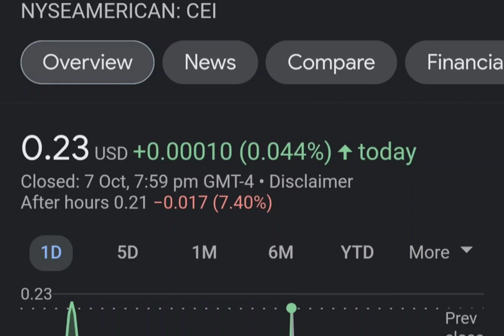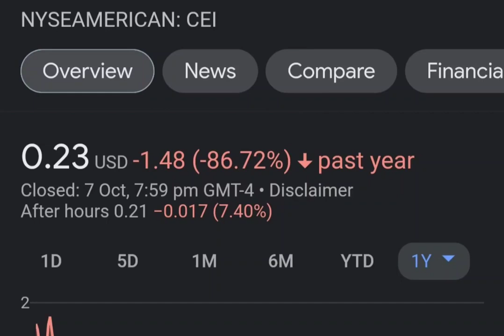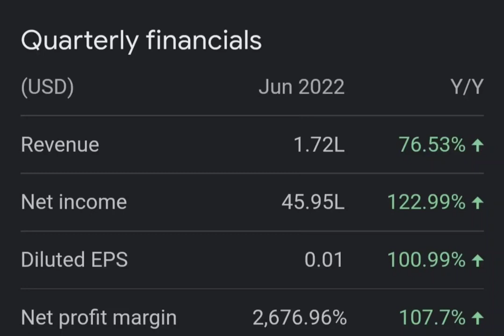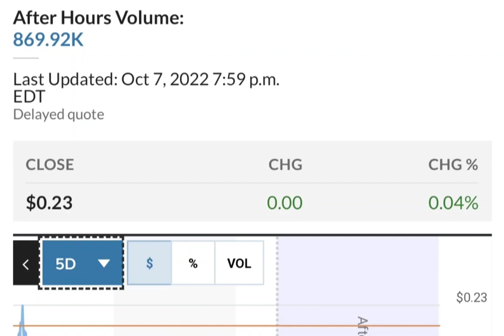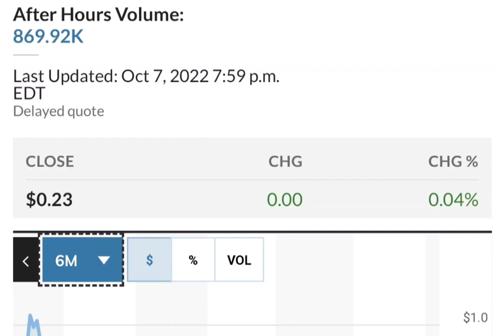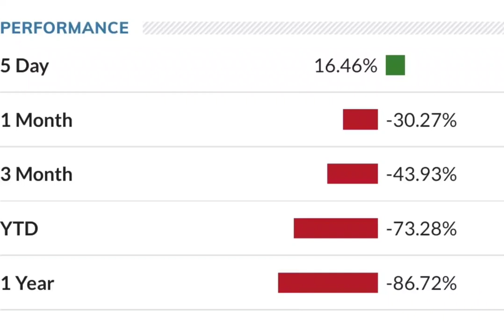THE BIG COMEBACK OF CEI SHORT SQUEEZE ! CAMBER ENERGY CEI STOCK ANALYSIS CEI SHORT SQUEEZE